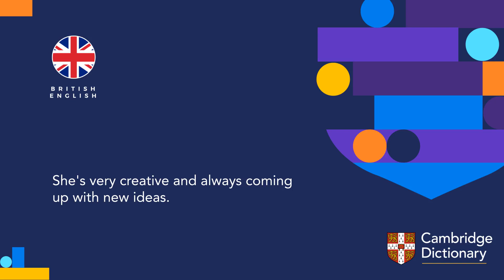How to pronounce new | British English and American English pronunciation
Learn how to pronounce "new" in British English and American English. Hear the pronunciation of the word on its own and in example sentences.

Look up the meaning of “new” and thousands of other words and pronunciations for free in the Cambridge Dictionary